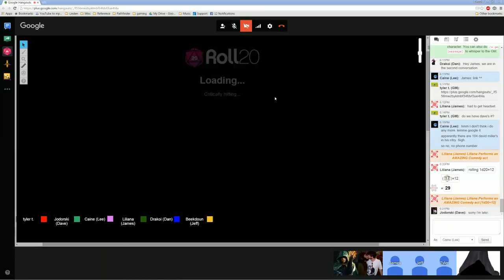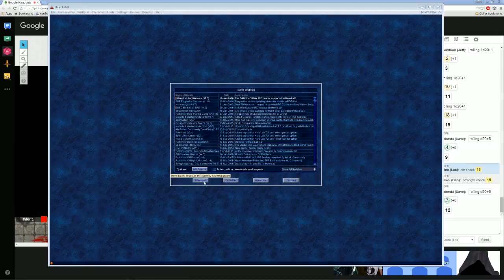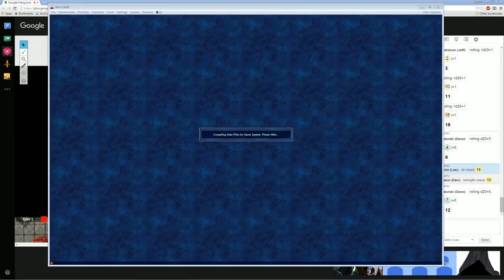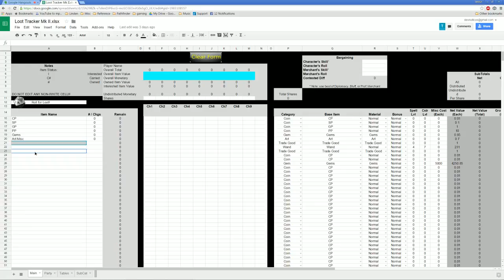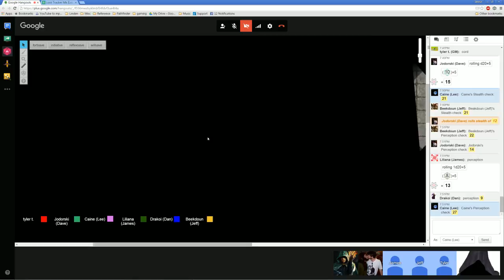Pathfinder (Godmaker) Week 2, Part 1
Ongoing weekly Pathfinder campaign - our quest is to become gods by passing the Test of the Starstone.

Current Adventure (Week 2): Exploring a dungeon to find the Cup of Kayden.

GM: Tyler Tomasciewicz
Players:
* Lee (me) playing Caine, an Aasimar Zen Archer
* Dave playing Jodorski, a Half-Orc Fighter
* Jeff playing Beekdoun, an Aasimar Warpriest
* Dan playing Drakoi, a Human Sorcerer
* James playing Lilliana, an Aasimar Bard

Currently, our regularly scheduled game time is currently Friday evenings 6pm-10pm PST.